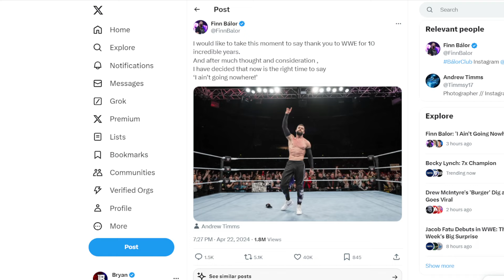Finn Balor's contract status REVEALED!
Who did Finn Balor decide to sign with for the future of his wrestling career? Watch the video to find out!

🔹Twitter.com/@KennyBomb
🔹Twitter.com/@JustBryanNY
🔹Twitter.com/@KeroSero13